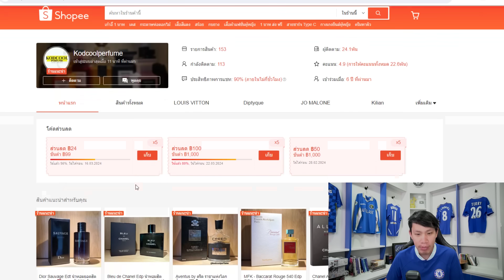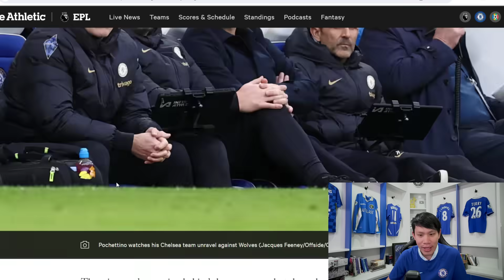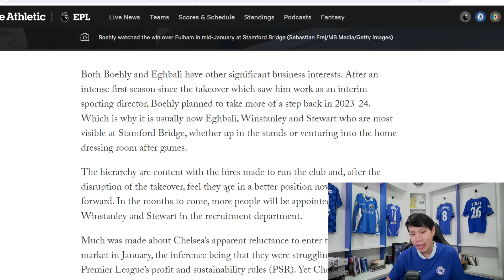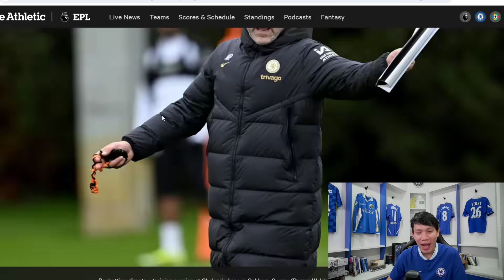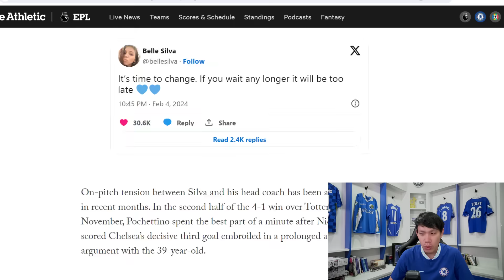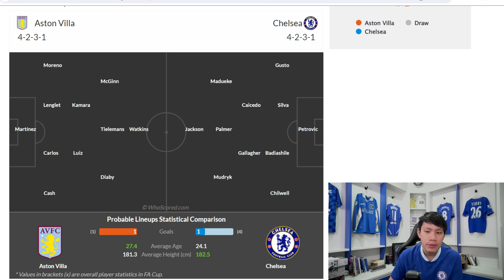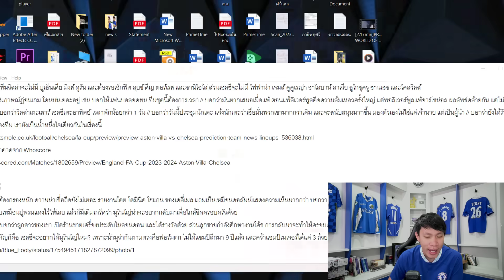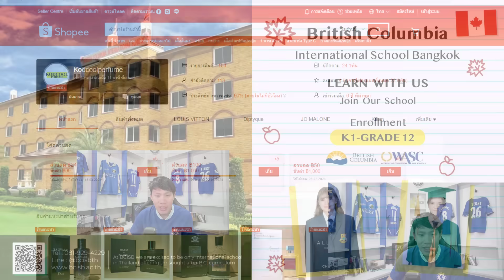ลือมูรินโญ่อยากคุมเชลซี-สรุปทุกปัญหาแบบโคตรจัดเต็ม | สรุปข่าวเชลซี 07.02.67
ฝากสปอนเซอร์ทั้ง 4 เจ้าด้วยจ้า

เมล็ดฟักทองตรามือ ทานคู่ต่อดูบอล อร่อยแน่นอน มีโค้ดจากช่อง Petr Boat ด้วยนะ

SINGHA WORLD OF FOOTBALL SKILLS CHALLENGE
การแข่งขันทักษะด้านฟุตบอล รวมสมาชิกทีมทั้งหมด 4 คน แล้วมาลุยกัน !
⚽️ Passing Challenge⚽️ Shooting Challenge⚽️ Cross Bar Challenge ชิงรางวัลมูลค่ารวม มากกว่า 1,000,000 บาท
สามารถสมัครเข้าร่วมการแข่งขันได้แล้วตั้งแต่วันนี้ – 30 มีนาคม 2567
วันเสาร์ 2 มีนาคม 2567 - สนาม CM Trafford Arena , จ.เชียงใหม่
วันอาทิตย์ 31 มีนาคม 2567 - สนาม Future Arena , ฟิวเจอร์ปาร์ค รังสิต